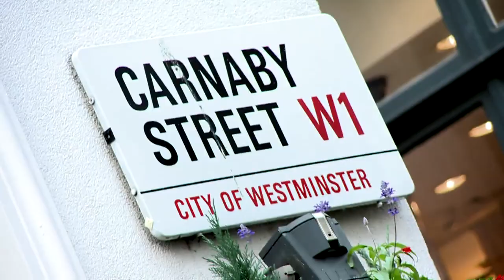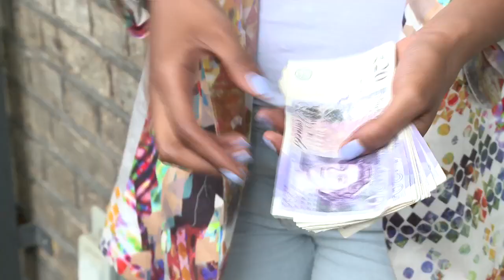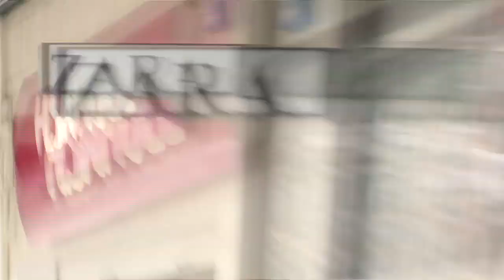£100 High Street Fashion Challenge - Clothes Show TV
Clothes Show TV and Annaliese Dayes hit the high street again to challenge two style conscious young men to a £100 fashion challenge.

The rules are simple; style an outfit you would wear to a first date on a budget of £100. Once again trustee stylist Kalee Hewlett is on hand to offer her expert opinion on the guy's outfits and to suggest some must-have styling tips for the new season.

Watch to find out who wins and then share your views with us below.

This is Clothes Show TV, your go-to channel for the latest in fashion, beauty and showbiz. The Clothes Show TV brings you:

Mondays: Bite-sized exclusive behind-the-scenes access and celebrity news

Wednesday: Style advice

Fridays: Make-up and hair tutorials to get you ready for the weekend

Clothes Show TV will ensure you'll always be on trend, on budget and up-to-date.